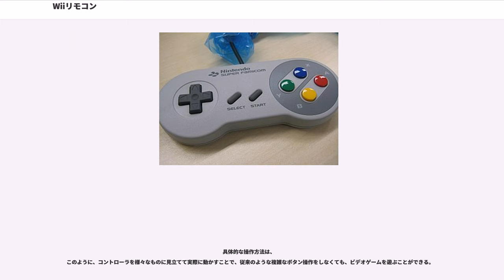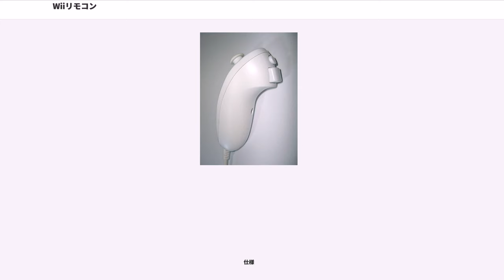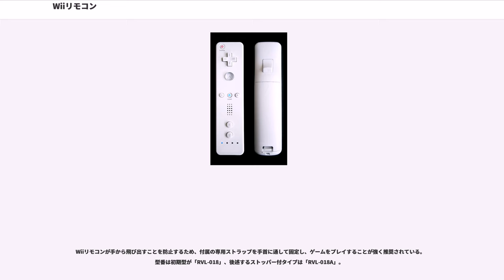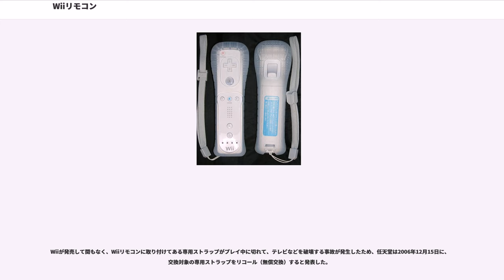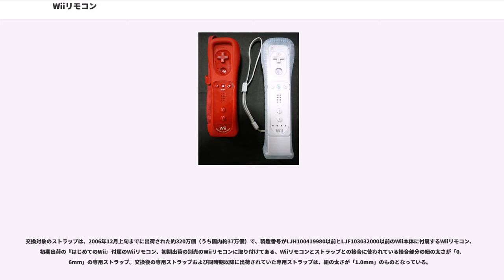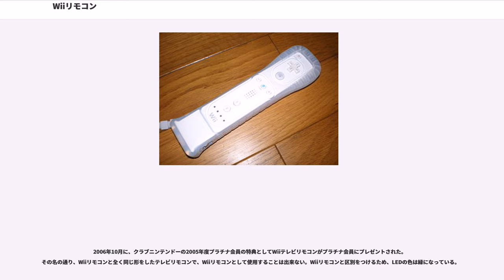Wiiリモコン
Wiiリモコン（ウィーリモコン）およびWiiリモコンプラス（ウィーリモコンプラス）は、任天堂のWiiおよびWii Uで使用可能なゲームコントローラ。Wiiリモコンに関連した周辺機器や、改良型のWiiリモコンプラスについても記載する。

Wiiリモコン（ウィーリモコン、Wii Remote）とは、Wiiの標準コントローラである。任天堂開発・発売。Wii本体セットやWiiソフト『はじめてのWii』に1つ同梱されている他、単体販売もされていたが、2010年11月11日以降の本体セットの同梱コントローラおよび単体発売は後継のWiiリモコンプラスに置き換わっている。2006年12月2日発売。価格は3,800円（税込）。型番は「RVL-003」。

従来のゲーム機で多く採用されていた、両手で包むように持つ横長のコントローラとは異なり、片手で持てる縦長のデザインである（ただし、横にして両手で持ち、従来のコントローラのような操作をすることも可能）。任天堂の据え置き型ゲーム機でメインコントローラーにアナログスティックが搭載されていないのはスーパーファミコン以来16年ぶりとなる（ただし、後述の拡張コントローラ「ヌンチャク」や「wiiクラシックコントローラ」「wiiクラシックコントローラRPO」など
には搭載されている）。

コントローラという名称ではなく"Wiiリモコン"という呼び名を採用しているのは、テレビのリモコンのように家族全員が普通に手に取って操作して欲しい、という考えから、岩田聡社長が強く要望したものである。欧米ではWii Remote（ウィーリモート）、フランスではWiimote（ウィーモート）という名称で呼ばれている。

本体とはBluetoothによる無線通信で接続されるため、接続ケーブルを必要とせず、またセンサーバーに向けなくてもボタン操作等が可能。

Wiiリモコンは直感的なビデオゲームの遊び方を実現している。これまでのボタン操作に替わり、コントローラそのものを実際に動かすことでのゲーム操作を実現した（Wiiリモコンから全くボタンが排除されたわけではない）。コントローラを様々なものに見立てて動かすことは、従来のボタン操作より見た目にも分かりやすく、直感的な操作感覚をもたらした。これは、両手操作でボタン数も増えた従来のコントローラでは初心者が恐れをなしてゲームに触れる前から敬遠してしまう、という判断に基づくものである。

具体的な操作方法は、
このように、コントローラを様々なものに見立てて実際に動かすことで、従来のような複雑なボタン操作をしなくても、ビデオゲームを遊ぶことができる。

この操作方法を実現しているのは、Wiiリモコンに実装されたCMOSセンサー（赤外線）、および傾きや動きの変化を検出する3軸加速度センサである。

Wiiリモコンには、これまでのゲーム機のコントローラに実装されていた振動機能に加え、スピーカーが実装されている。テニスや野球のようなスポーツゲームから剣や銃での戦闘まで、多スピーカーサラウンドシステムなどとは一味違う臨場感が演出される。また、約4KB（4,096byte）の保存領域が内装され、『似顔絵チャンネル』で作成された「Mii（ミー）」や『ポケモンバトルレボリューション』などのデータを保存できる。

さらに、本体との通信のためにBluetoothを搭載しているため、非公式の使用方法であるが、Bluetoothに対応したパソコンに接続することが可能である。接続すると、「0軸0ボタンのHIDジョイスティック」として認識される。現在リモコンでマウスカーソルの操作を可能にするなど、パソコンからリモコンを制御するソフトウェア、ライブラリがユーザーの手によって非公式で開発され、フリーソフトウェアとして公開されている。

このコントローラがリモコンの形状に決定するまでは紆余曲折あり、開発中は様々な形の試作型コントローラが作られた。リモコンの形状になり、一般発表された後も何度かデザインなどが変更されている。たとえば、名称がRevolutionだった頃（2005年）はスピーカーが無く、ボタンの形状や位置、表記（ロゴ、「1ボタン」「2ボタン」が「aボタン」「bボタン」だったなど）なども異なっていた。そのほか、従来のコントローラのように有線接続していた動画もあった。

Wiiリモコンプラスは、Wiiリモコンに後述のWiiモーションプラスを内蔵したもので、従来のWiiリモコ...